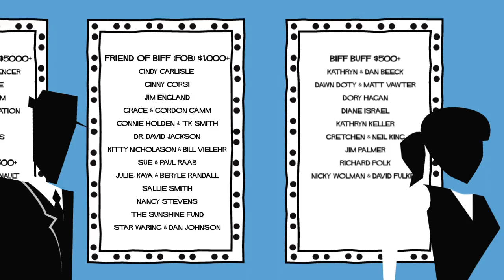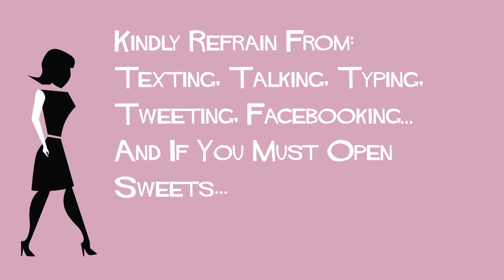2012 Boulder International Film Festival (BIFF) Trailer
This is the film festival trailer produced by People Productions in Boulder, CO for the 2012 Boulder International Film Festival. View more samples of our work here on YouTube,